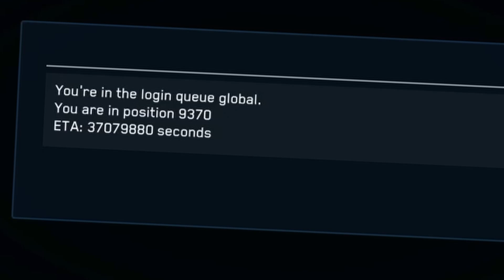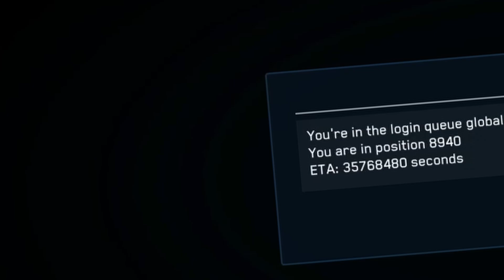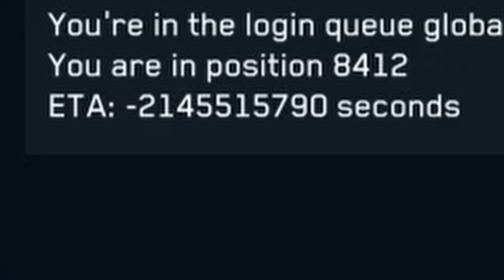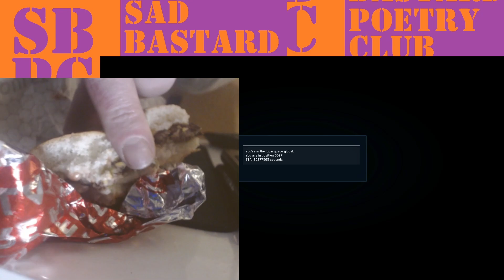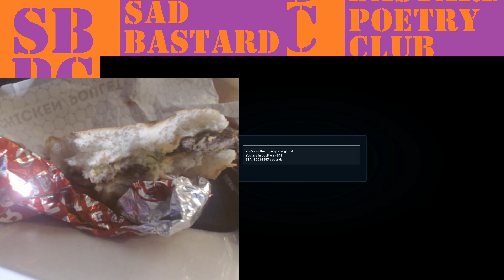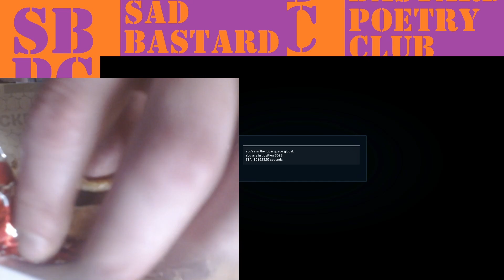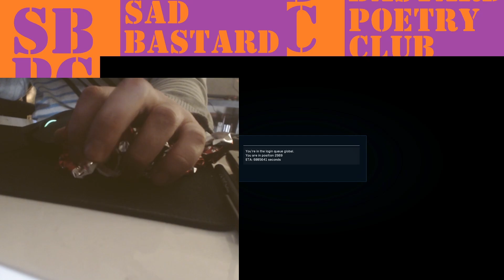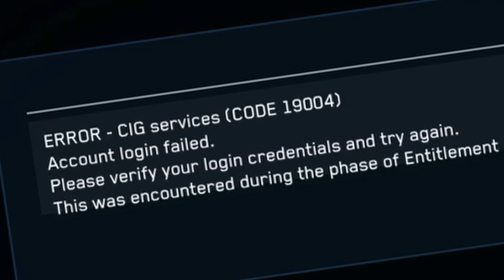Star Citizen 3.18 LIVE Full IMMERSIVE Gameplay Experience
Not since Shenmue 3 have you been able to wait in line like this!